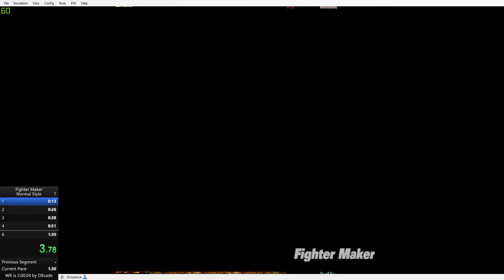Fighter marker easy normal style 1min 19 rta 4sec 35 ig